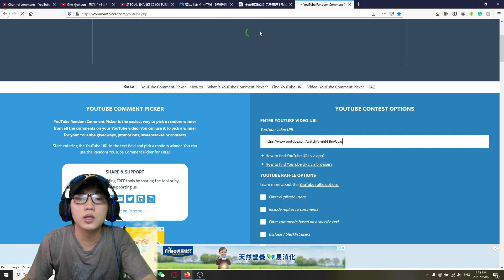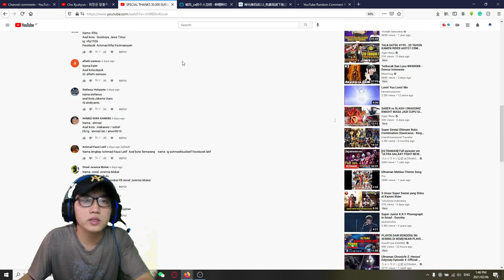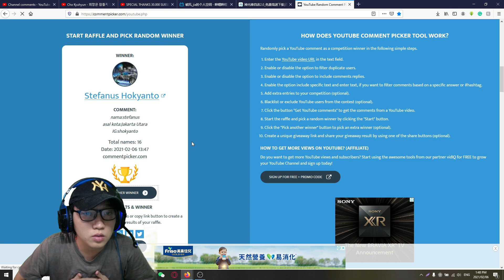Pengumuman Pemenang GiveAway 30K Subscriber😆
Halo guys, ketemu lagi bareng saya di channel Wolf Warrior,
Nah guys untuk videoini adalah pengumuman untuk pemenang dari Giveaway kali ini, pemenang giveaway ini di undi dari web Youtube Comment Picker, jadi ini bukan saya yang pilih tapi di pilih secara random pakai web tersebut. Yang belum menang Giveaway kali ini jangan sedih, doain aja semoga channel ini bisa terus berkemabng, jadi kedepannya kita bisa adain lagi giveaway dengan hadiah yang lebih menarik.

Buat teman - teman yang pengen beli Gundam bisa kunjungi langsung Instagramnya Kurenai Hobby.

Kalau teman - teman sudah memenuhi syarat di atas, teman - teman tuliskan nama lengkap kalian, asal kota dan nama facebook / IG(kalau punya)
Giveaway ini akan berlangsung dari tanggal 1 Februari sampai 5 Februari nanti, untuk pemenangnya akan di umumkan pada tanggal 6 Februari.

***NOTE***: Tolong jangan ada komentar di luar pembahasan Giveaway, jika ada komentar yang tidak sesuai dengan format di atas maka komentarnya akan di hapus. Thx